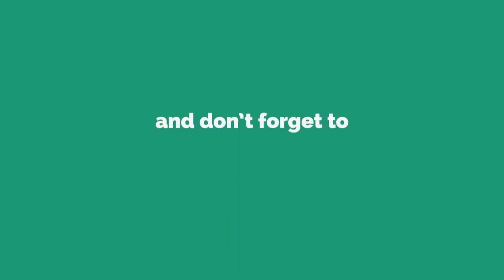Best Kites For Flying - Top 3 Cool Best Kite In 2024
➤ Best Kites List:

1. aGreatLife Kite for Kids 2. Prism Stunt Kite 3. Prism Single-line Kite
                                                                                                                                                                                            Best Kites are an incredible diversion for the entire family, or for somebody simply needing to escape the house and unwind.

Those of us who flew kites as kids are regularly charmingly shocked to discover how quieting and loosening up kite flying can really be in our later years.

There are kite celebrations everywhere throughout the world –, particularly at shorelines.

You don't need to go to a kite celebration to appreciate a kite on the shoreline.

Regardless of whether it's too cold to even think about swimming, you can appreciate flying your kite without such a large number of individuals around.

Kites are additionally a cheap pastime, at any rate when you initially start.

As your kite abilities advance, you'll discover more things that you'll need and new kites that you'll need to attempt.

You can even have a grouping relying upon the breeze or your kite flying objective for the afternoon.

Ideally, this guide will enable you to locate some incredible alternatives for the absolute best kites and best kites for kids with the goal that you and your family can begin getting a charge out of the fun game of kite flying.